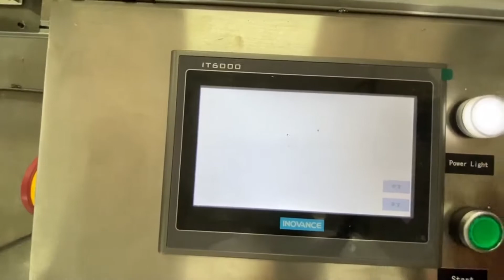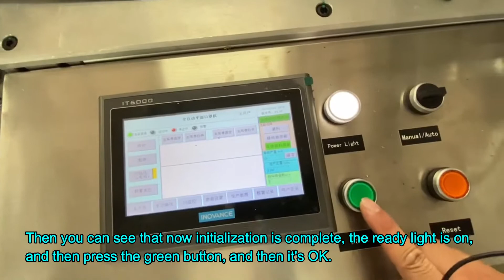16. Introduction of ear band welding machine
Jacky (Sales Manager)

Shanghai Lejia CNC Machine Co.,Ltd
Add: No.1 Building, Lane 1040 Caoyang Rd, Shanghai,200063 China